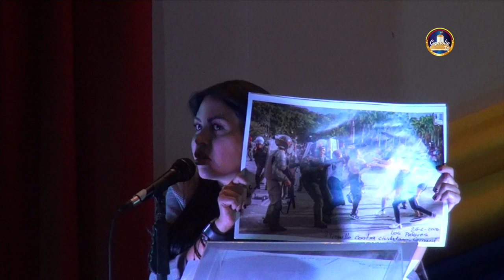Dip. Delsa Solórzano 27-02-20